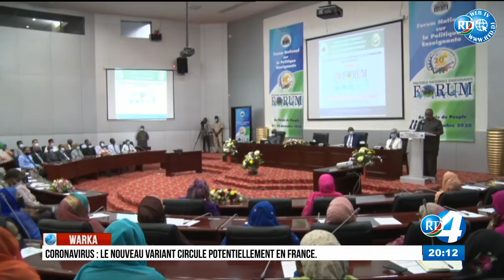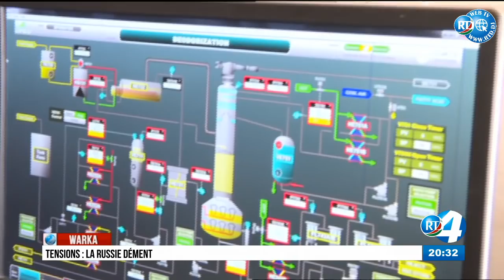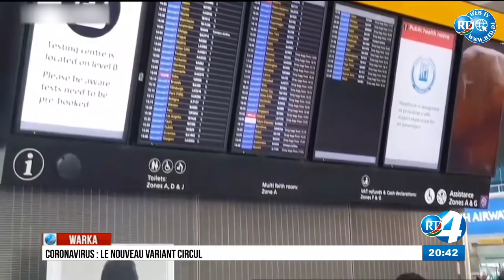Journal en Somali du 21/12/2020